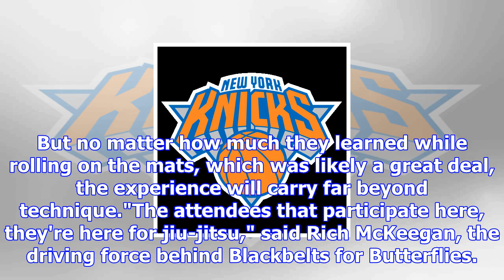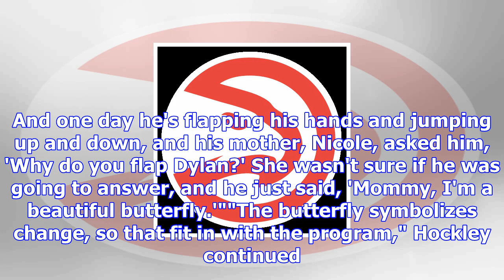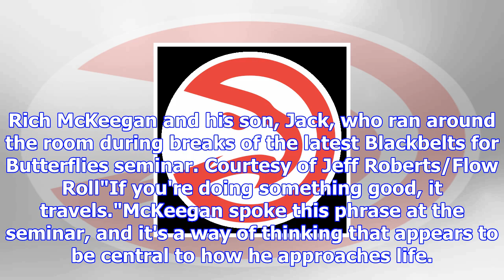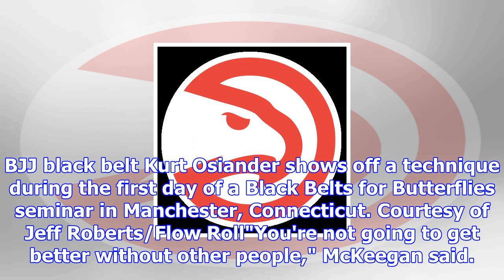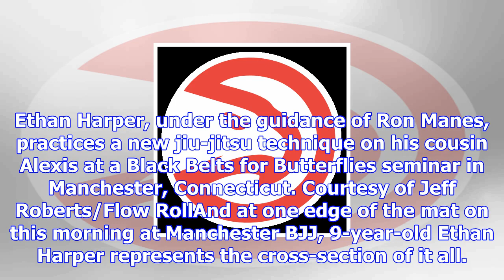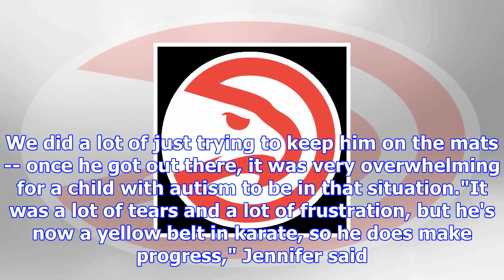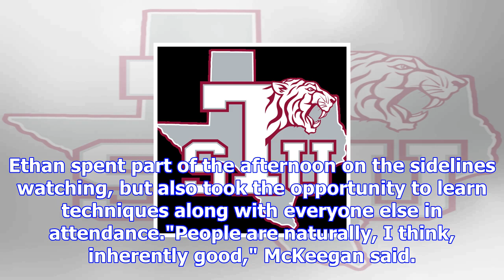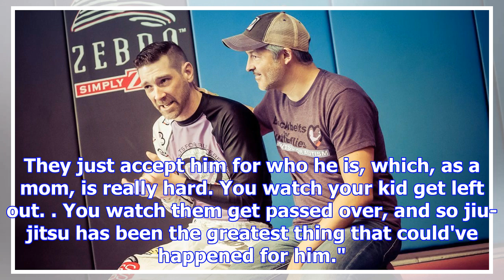Blackbelts for butterflies brought the jiu-jitsu community together to support autism and special n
Blackbelts for butterflies brought the jiu-jitsu community together to support autism and special needs causes
2:33 PM ETOn a warm, but otherwise unassuming early November morning, 100 people filed slowly into M...